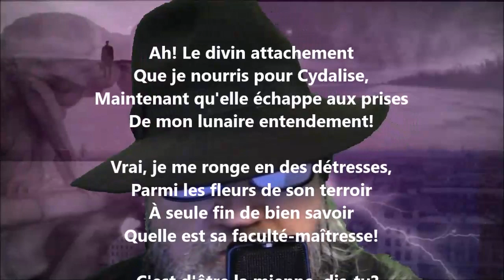Locutions des Pierrots II / Ah ! le divin attachement - Jules Laforgue lu par Yvon Jean